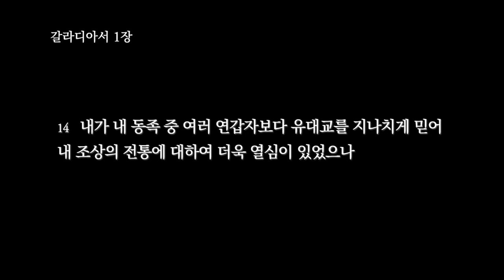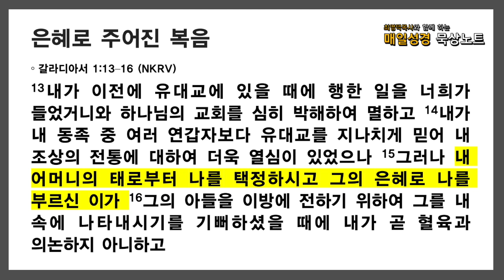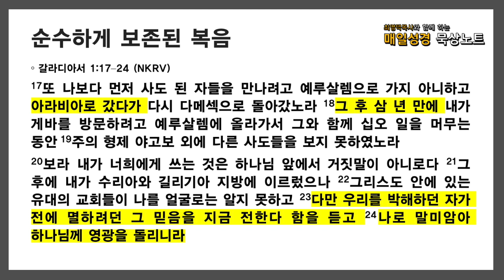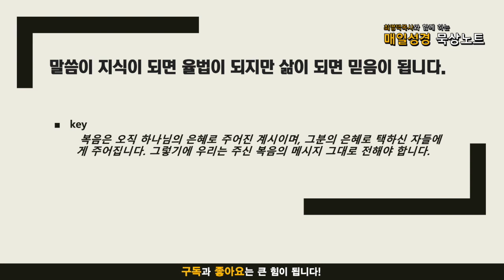매일성경 묵상노트 ㅣ 20210902 하나님이 주신 복음(갈라디아서 1:11-24)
하나님이 주신 복음 (갈라디아서 1:11-24)
0:00 인사말
0:26 갈라디아서1:11-24 본문 낭독
1:59 계시로 주신 복음
3:34 은혜로 주어진 복음
6:18 순수하게 보존된 복음
9:25 기도
갈라디아서 1:11–24 (NKRV)
11형제들아 내가 너희에게 알게 하노니 내가 전한 복음은 사람의 뜻을 따라 된 것이 아니니라
12이는 내가 사람에게서 받은 것도 아니요 배운 것도 아니요 오직 예수 그리스도의 계시로 말미암은 것이라
13내가 이전에 유대교에 있을 때에 행한 일을 너희가 들었거니와 하나님의 교회를 심히 박해하여 멸하고
14내가 내 동족 중 여러 연갑자보다 유대교를 지나치게 믿어 내 조상의 전통에 대하여 더욱 열심이 있었으나
15그러나 내 어머니의 태로부터 나를 택정하시고 그의 은혜로 나를 부르신 이가
16그의 아들을 이방에 전하기 위하여 그를 내 속에 나타내시기를 기뻐하셨을 때에 내가 곧 혈육과 의논하지 아니하고
17또 나보다 먼저 사도 된 자들을 만나려고 예루살렘으로 가지 아니하고 아라비아로 갔다가 다시 다메섹으로 돌아갔노라
18그 후 삼 년 만에 내가 게바를 방문하려고 예루살렘에 올라가서 그와 함께 십오 일을 머무는 동안
19주의 형제 야고보 외에 다른 사도들을 보지 못하였노라
20보라 내가 너희에게 쓰는 것은 하나님 앞에서 거짓말이 아니로다
21그 후에 내가 수리아와 길리기아 지방에 이르렀으나
22그리스도 안에 있는 유대의 교회들이 나를 얼굴로는 알지 못하고
23다만 우리를 박해하던 자가 전에 멸하려던 그 믿음을 지금 전한다 함을 듣고
24나로 말미암아 하나님께 영광을 돌리니라

음원출처 : 크리스찬 BGM